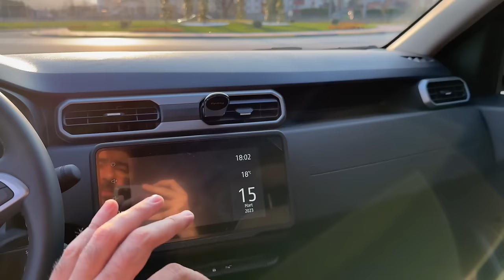AAĞ ARABAM DACİA | YENİ ALDIĞIMIZ DACIA DUSTER 1.0TCE 100HP|ADINA ŞARKI YAZILMIŞ MARKA|DETAYLI SÜRÜŞ